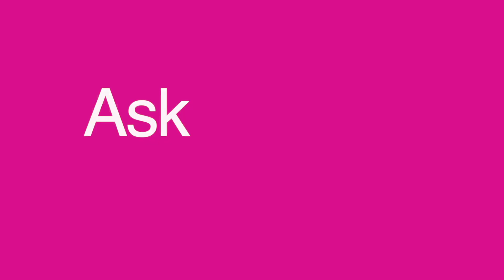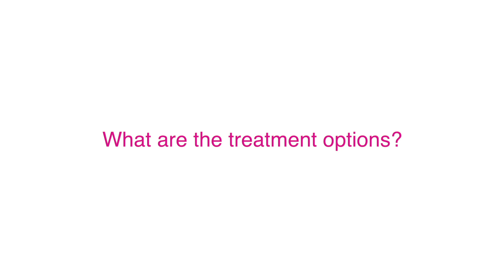Polycystic Ovary Syndrome (PCOS)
Abbe Wain, MD, an obstetrician-gynecologist, discusses what is polycystic ovary syndrome (PCOS) and what you need to know about it.